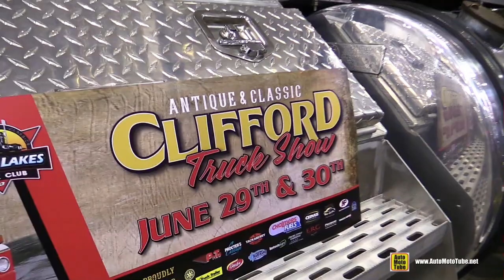1974 Dodge 950 Vintage Truck - Walkaround - 2018 Truckworld Toronto